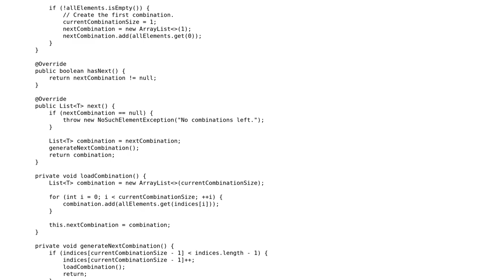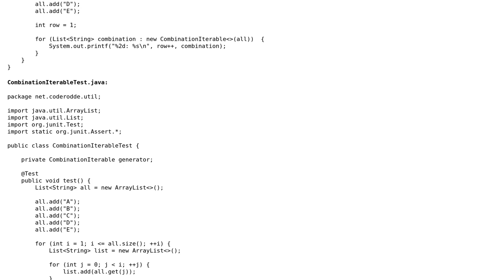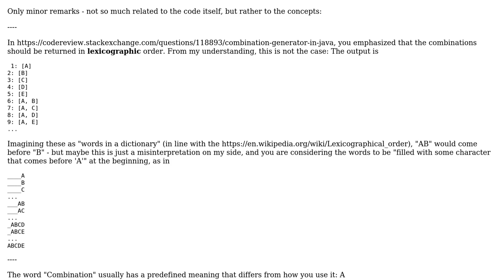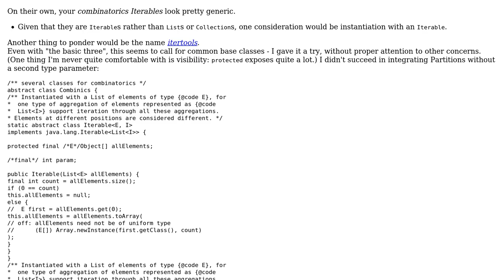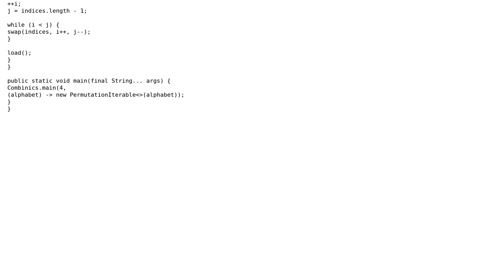Code Review: Combination generator in Java - 2nd iteration (2 Solutions!!)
Code Review: Combination generator in Java - 2nd iteration

With thanks & praise to God, and with thanks to the many people who have made this project possible! | Content (except music & images) licensed under CC BY-SA | Music | Images & others | With thanks to user Marco13 user greybeard user coderodde and the Stack Exchange Network Trademarks are property of their respective owners. You are responsible for your own actions.